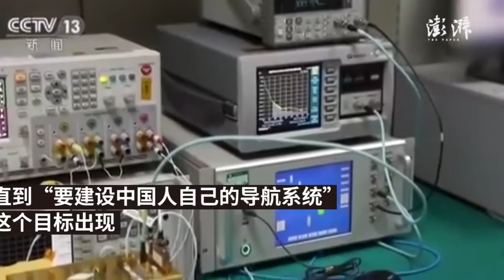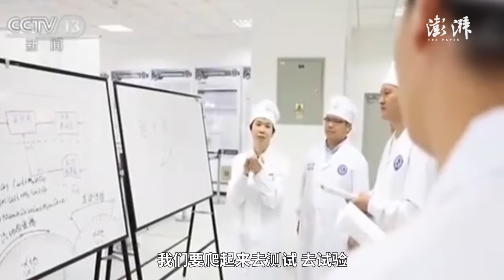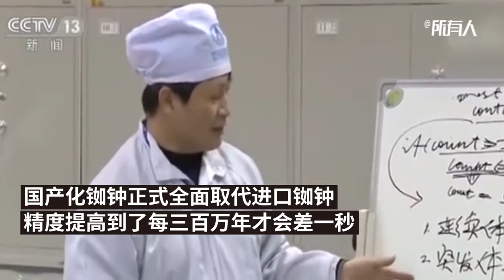“Heart” of Beidou satellite has precision of just 1 second in deviation every three million years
The Chinese R&D team took eight months to develop and deliver the first domestically-made rubidium atomic clock in 2007, the “heart” of the Beidou satellite. With the precision of just 1 second in deviation every 3 mln years, it has fully replaced imported ones.